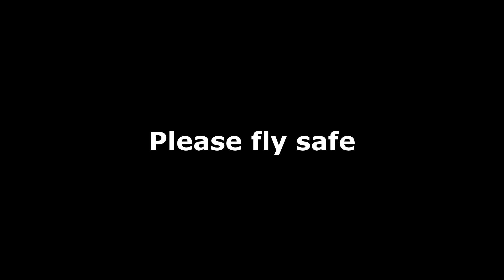Phantom 3 Professional Footage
State Parkers testing out the Phantom 3 Professional. Lake Travis and other areas around Austin, TX. **Important!
Now, let's assume you have read this far in the description. Since you are still here how about considerinng donating to our go fund me project.
On a recent video shoot our primary camera was completely destroyed by the wind and gravity. We are trying to raise $1000 to rectify this situation.  I (Clint) recently lost my job. This couldn't have happened at a worse time. Thank you beyond expression if you can help us achieve our goal of getting a new camera.
Sincerely,
Clint and Melody Parker